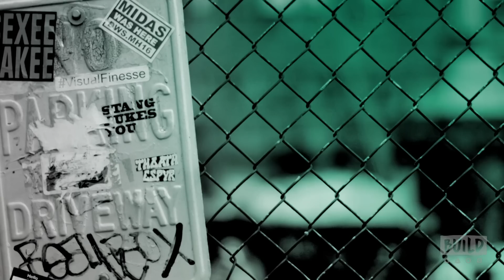Jeff Ross On His Comedy Central Special, "Jeff Ross Roasts the Border"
Jeff Ross has earned the title of "Roastmaster General." Having headlined many Comedy Central Roasts, Ross has roasted the likes of Charlie Sheen, Joan Rivers, Hugh Hefner, Pamela Anderson, Jerry Stiller, Drew Carey, Shaquille O'Neal and David Hasselhoff. As a stand-up comic, Ross has appeared on dozens of TV shows including "The Late Show with David Letterman," "The Tonight Show with Jay Leno," "Jimmy Kimmel Live!," "Conan" and more. He also continues to perform regularly for American men and women in uniform stationed all over the world. Check out Ross' visit to BUILD, when he chatted about his latest Comedy Central special, "Jeff Ross Roasts the Border."